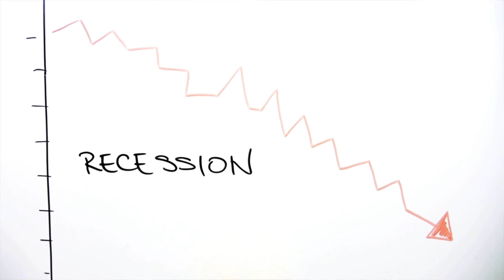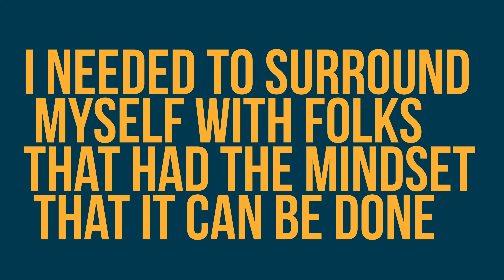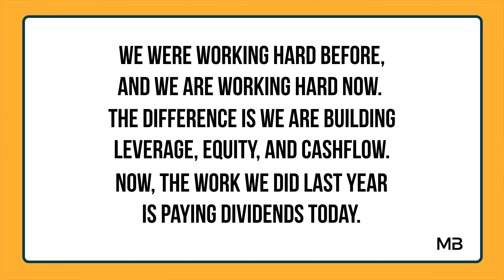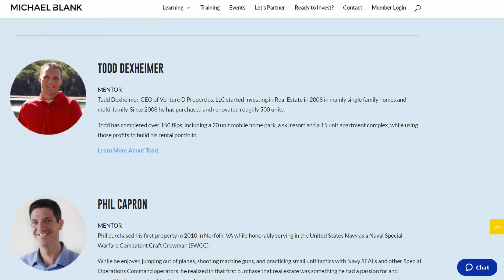Accelerate Your Success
So, you’ve got some experience in single family rentals. And you KNOW that multifamily investing would help you achieve financial freedom on an accelerated timeline. But you just don’t BELIEVE that you can do it. What can you do to overcome that hurdle and develop the confidence to take on your first deal?

On this episode of Apartment Building Investing, Jeremy LeMere joins me to explain his insight on raising capital with an online platform and learn how YOU can leverage mentorship to overcome limiting beliefs and invest in your first multifamily deal!

Ready to get started in multifamily investing, but not sure where to start?

Looking to quickly analyze deals? Get your SDA now!